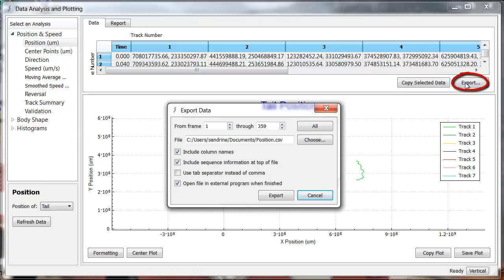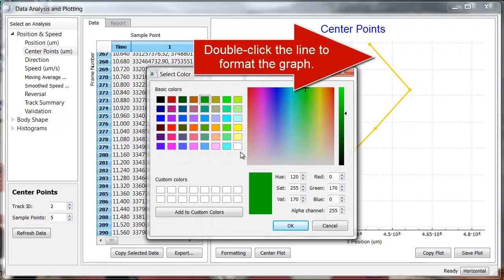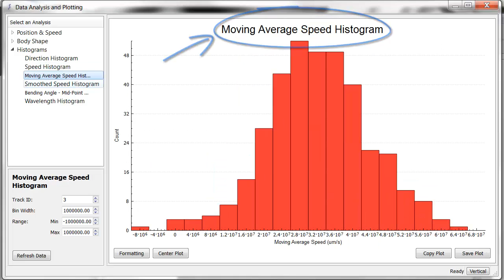WormLab 3.0: How to analyze data (demo)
This short video demonstrates the dynamic analyses tools available for WormLab 3.0.